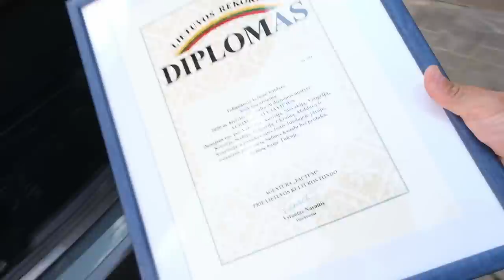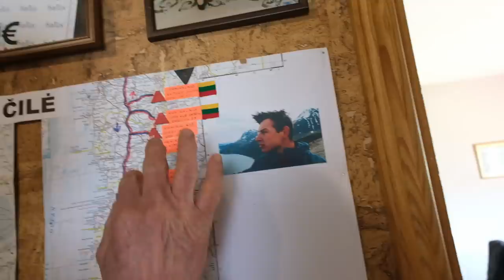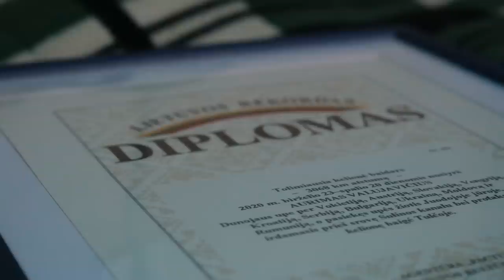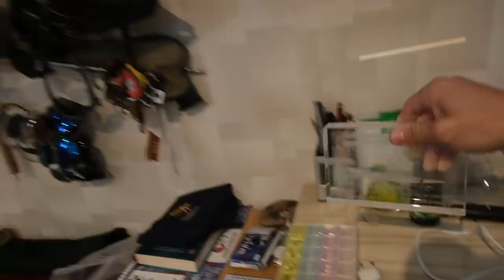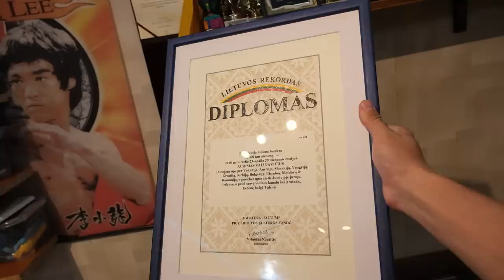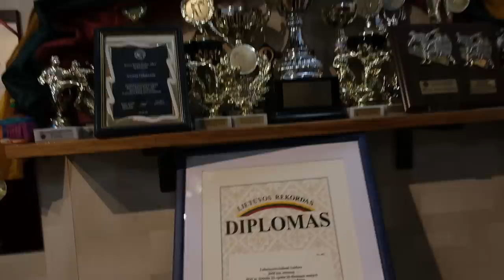TOSTAS UŽ REKORDĄ!